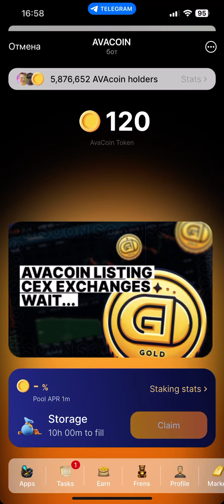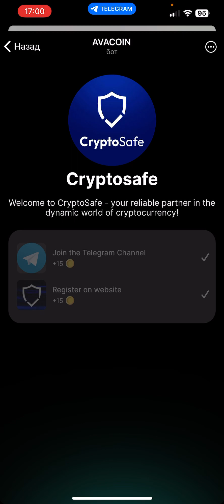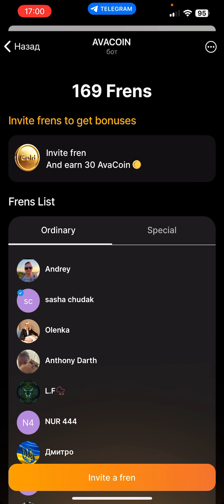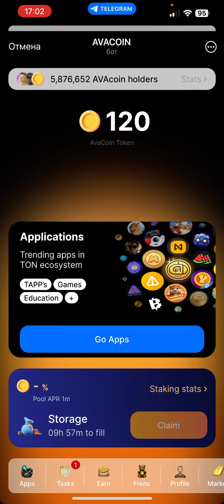ПОЧЕМУ Я ДО СИХ ПОР ЗАХОЖУ В AVACOIN 🚀 CRYPTO AVACOIN FARMING КРИПТА ЗАРАБОТОК МАЙНЕРЫ ТАПАЛКИ👇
TAPSWAP

HAMSTERCOMBAT в закрепленном комментарии еще

CUBES

BITTON

Авито Мужские Кожаные Сумки и Брендовые Вещи